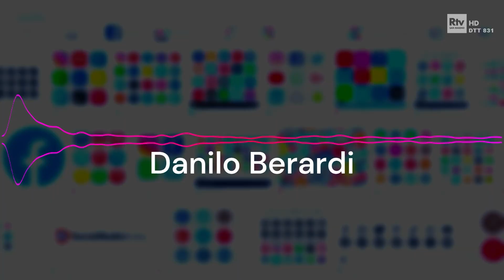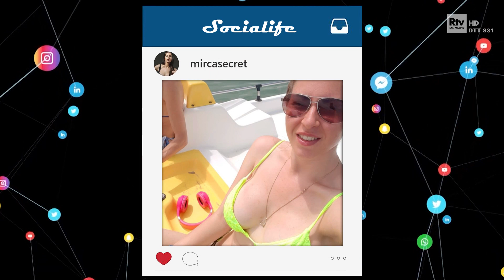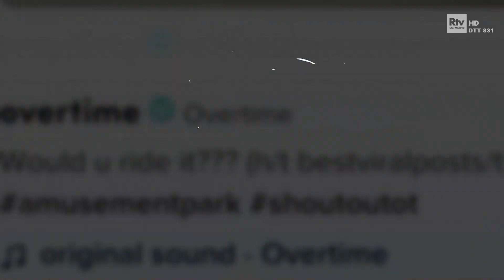I segreti di Mirca Secret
La influencer e DJ Mirca Screti, in arte Mirca Secret, ci racconta come riesce a conciliare le sue due anime da regina dei social e regina della notte.

Come si diventa star del web? Su Socialife, in onda ogni martedì, alle 18:15 su San Marino Rtv e on demand sul sito sanmarinortv.sm, raccontiamo il mondo degli influencer e dei creator popolari.

La trasmissione è a cura di Michele Giardi, con regia e montaggio di Rossano Pelliccioni.